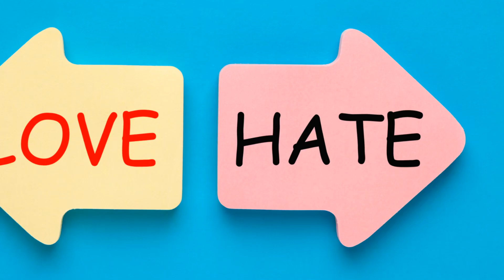The thin line between Love & Hate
Ever think about love and hate being two sides of the same coin, well take a listen to this short look at the subject!